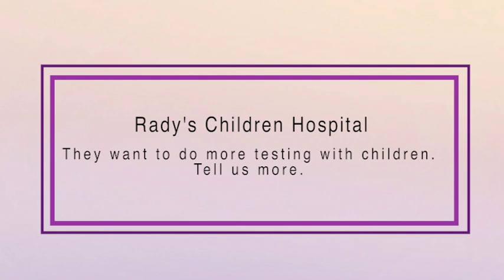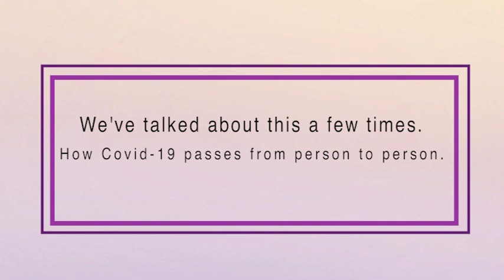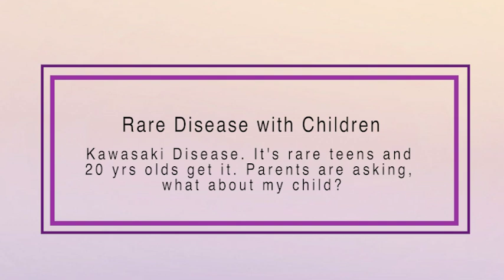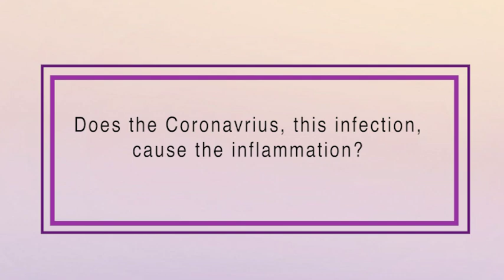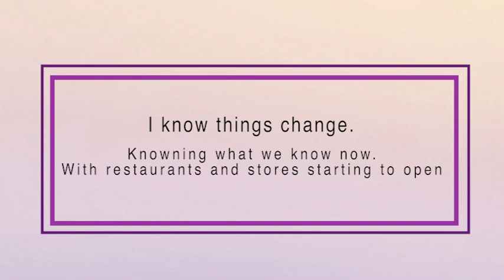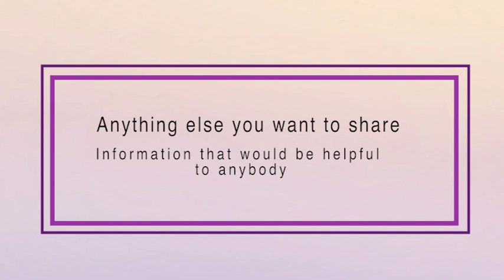Face coverings and social distancing - Progress during a Pandemic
More Testing. Kids and the mysterious inflammatory illness. And when we could see a vaccine. Medical Director of Infectious Diseases at Rady Children's Hospital, Dr. John Bradley answers your questions.